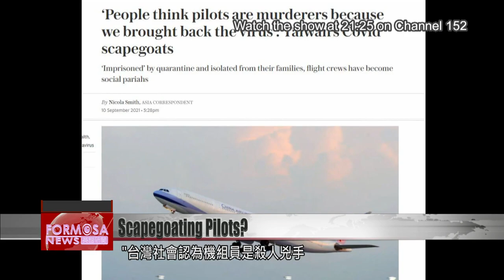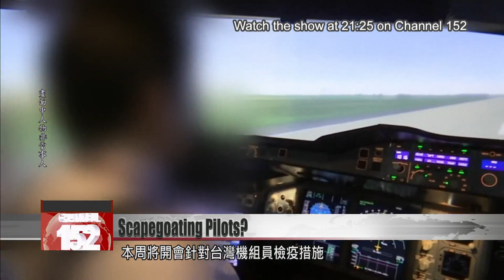Aircraft crew plead for ‘appropriate medical treatment’ amid widespread COVID suspicions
Concern is growing about the long-term effects of public health restrictions on aircraft crew. Pilots and cabin crew say they can’t get necessary medical treatments because of anxiety about COVID risks. Meanwhile, high-profile COVID cases have exacerbated widespread suspicion toward the flight industry. The plight of Taiwanese air crew is now attracting more and more international attention.

A headline from British newspaper The Daily Telegraph: “‘People think pilots are murderers because we brought back the virus’: Taiwan’s COVID scapegoats.”

It’s a little bit of an overgeneralization. I think it was just a single case. It doesn’t necessarily represent how all pilots behave.

You can’t ignore people who are obeying the rules just because of one or two people. I think they should follow the same rules as travelers.

A small number of pilots have broken rules and brought suspicion on their profession. Meanwhile, Taiwanese aircraft crews have been caught in an endless cycle of work and self-isolation for over a year. When they need medical care, they often suffer discrimination, leading unions to warn that crews’ frayed mental and physical health could pose a flight risk.

Li Hsin-yen
Taoyuan Pilots’ Union
There was a crew member who fell from a staircase on a cargo aircraft. He was sent to a hospital here. They wouldn’t even give him an X-ray. They just gave him some painkillers. If it was just for a month or two maybe it wouldn’t be a big issue, but it’s been over 18 months now, since February 2020. We’re not asking for a lot. We just want somewhere to accept our aircraft crews for appropriate medical treatment.

The predicament of Taiwan’s air crews has attracted international attention. The International Federation of Air Line Pilots'' Associations, which represents pilots from over 100 countries and territories, will discuss the quarantine measures imposed on Taiwanese crews and whether social pressures could cause a flight risk.

Li Hsin-yen
Taoyuan Pilots’ Union
Other member states can see our issue is very difficult. They’re willing to publicize it in a meeting. They can offer guidance and advice to the International Civil Aviation Organization. Of course, they can offer appropriate recommendations to the Civil Aeronautics Administration and other government agencies too.

Max
Japanese pilots’ union
The rule is very important. However, if the pilot union is requesting for a 14-day quarantine, the society and the government should accept.

Incidents of infection, including the Novotel Hotel cluster, and the recent EVA Air delta case, have worried many. At the same time, aircraft crew have to live somehow: no easy equation to balance.